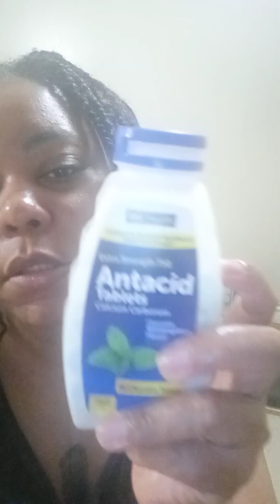justanothermothervlog: i dont trust over the counter drugs, either this of refill my perscription🤷🏽